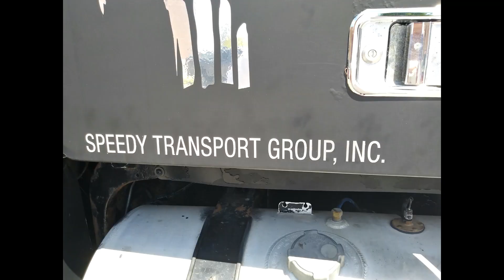Beautiful Mamba Forever Tribute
Today at work this transport truck came into our dock. Absolutely beautiful tribute to Kobe and Gianna Bryant and All those lives lost in that tragedy.